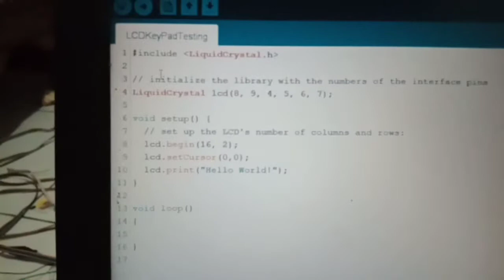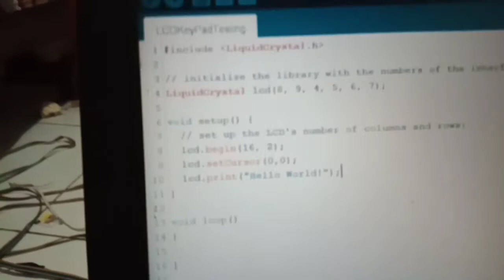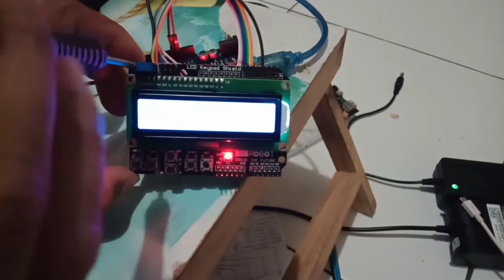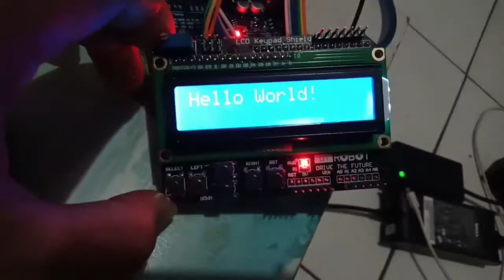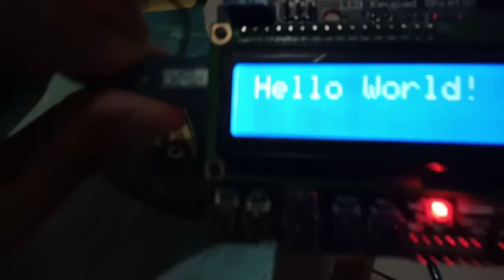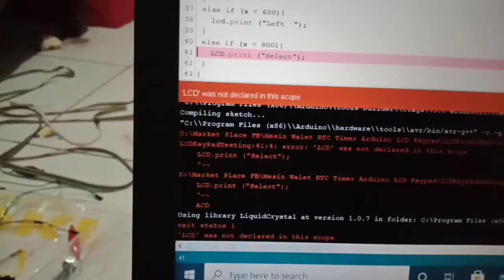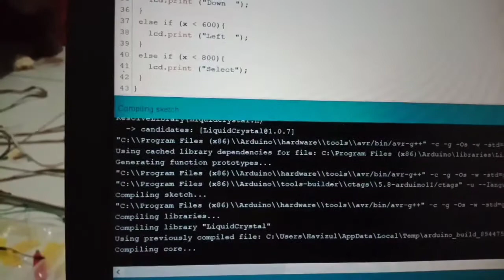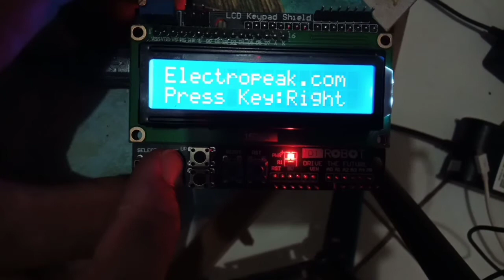LCD Keypad Shield Tidak Menampilkan Karakter - [LCD Keypad Shield Not Displaying Words]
LCD Keypad Shield Tampilan Polos.
LCD Keypad Shield Tidak Tampil Karakter.
LCD Keypad Shield Latar Nyala Tapi Tidak Menampilkan Karakter.
LCD Keypad Shield Not Displaying Words.
How To Control LCD Displays.
LCD Keypad Shield & Arduino Uno.